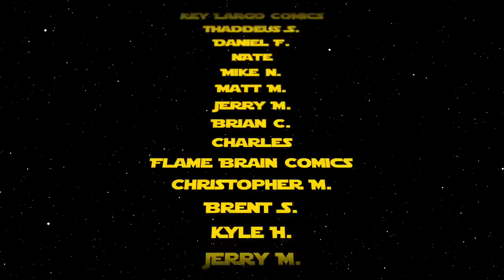Comic Book Market Trends for September 9, 2020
We discuss comic book market trends for the week of 9/9/20